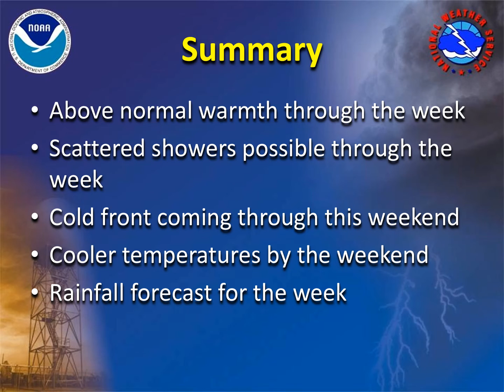NWS Jackson Weekly Weather Briefing: February 4, 2019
Here is the latest NWS Jackson weekly weather briefing recorded on February 4, 2019.